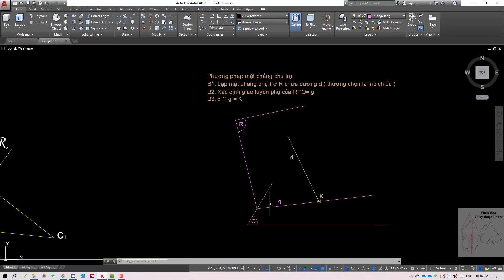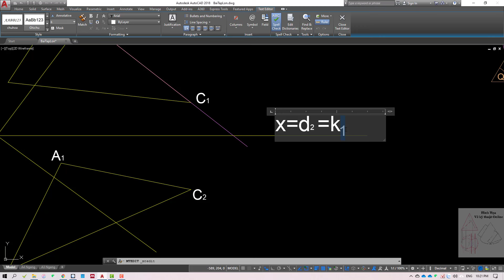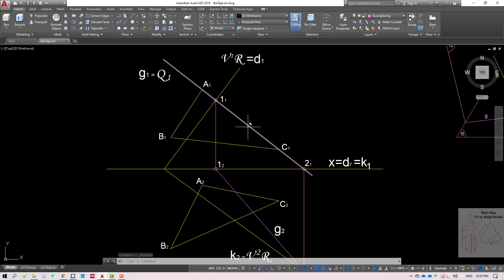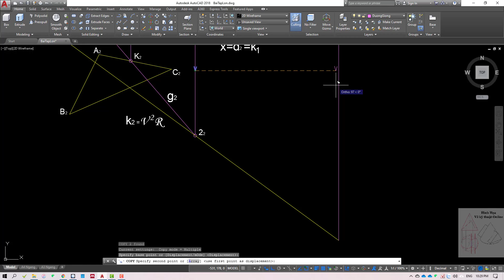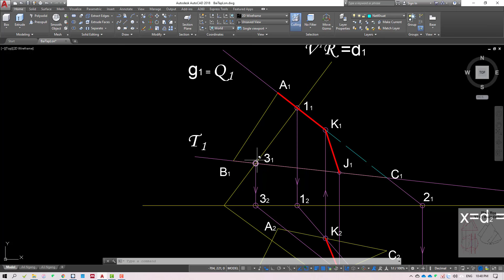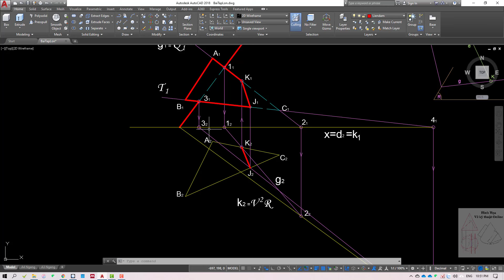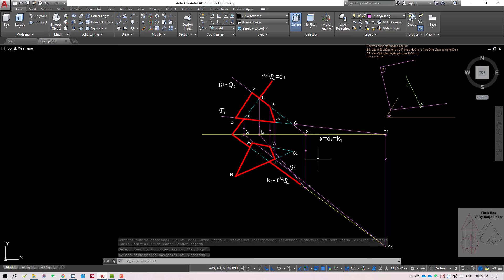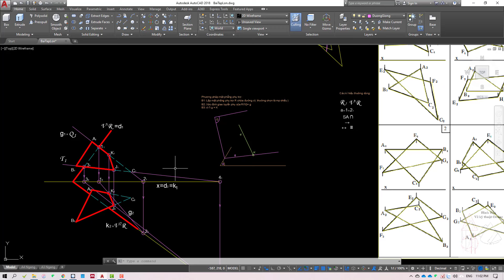Hình họa - Hướng dẫn Bài tập lớn - Bài toán vị trí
Trong video này tôi sẽ hướng dẫn các bạn làm bài  tập lớn số 1 trong học phần hình họa : Xác định giao tuyến của hai miếng phẳng hoặc 1 miếng phẳng với một mặt phẳng và xét thấy khuất trên đồ thức!
Nếu các bạn có gì thắc mắc có thể để lại comment bên dưới để cùng thảo luận!
Nếu các thấy video hữu ích hãy like và đăng kí kênh để giúp kênh phát triển cũng như chia sẻ video để các bạn khác có thể cùng tham khảo làm bài tập lớn số 1 cho hiệu quả.